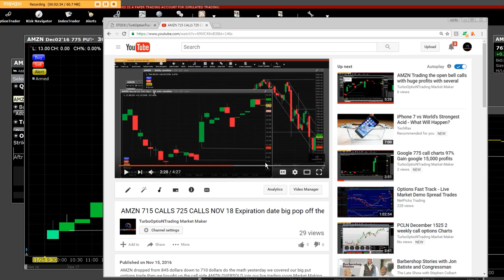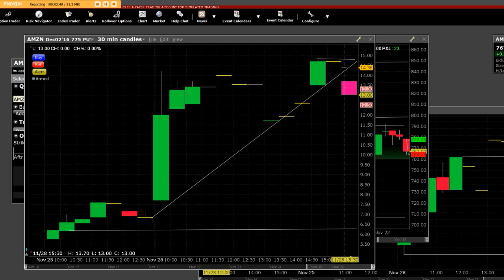AMZN December 2 Weekly 775 puts with put option trading put charts big pay day 140% profits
AMZN was a great trade with call options 715, 720 calls options that was option charts that 99% of option retail traders never ever see
AMZN ON THE DAILY CHART IN THIS LIVE TRADE Turbo Option Trading Market Makers entry the live option trading room all orders given out with TurboOption.com entry, exits see the real story with option trading as a market making Option Firm open to Retail option traders who lose all the time the live option charts tell AMZN December 2 Weekly 775 puts with put option trading put charts big pay day 140% profits the story with the daily AMZN charts how turbo option trading pays you big